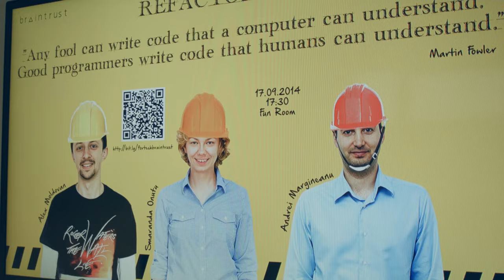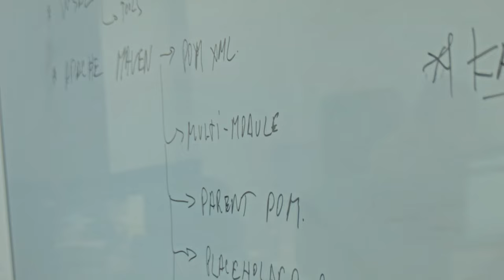Fortech - corporate movie